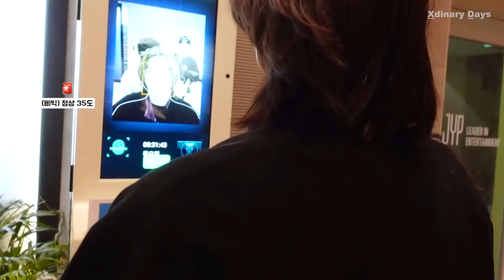Jun Han’s Special Gift🎁 Makes Xdinary Heroes “Assemble”! | Xdinary Days #6